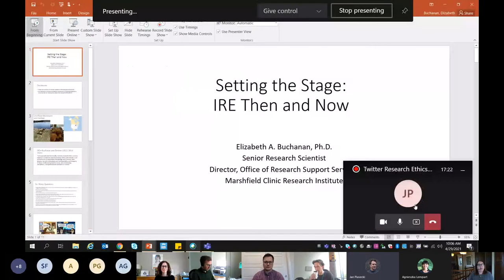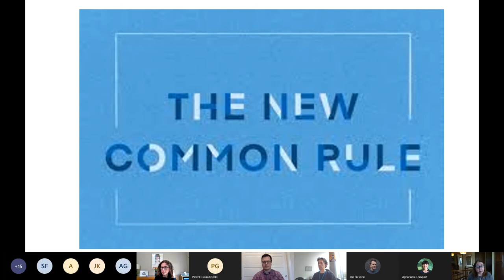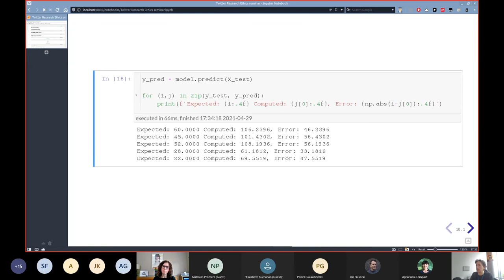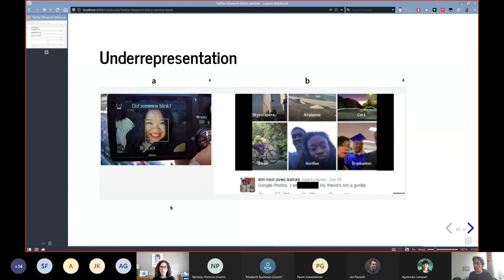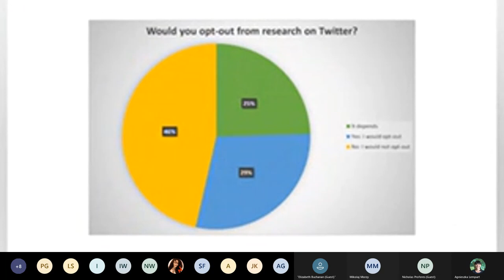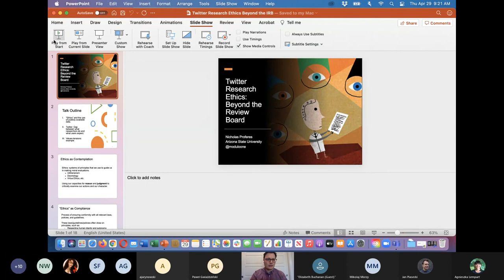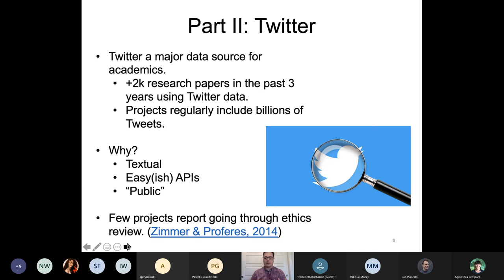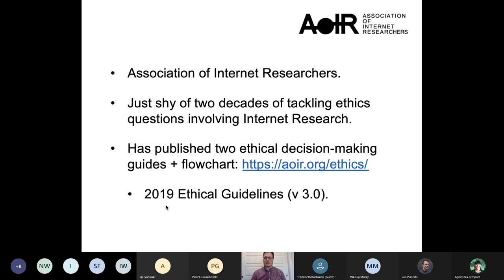Twitter Research Ethics Online Seminar - 29 April 2021 | Webimmunization project (full video)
PROGRAMME:
5.00 – 5.10 pm: Welcome and introduction by Jan Piasecki, PhD (Jagiellonian University Medical College, leader of the Webimmunization research project) and Elizabeth Buchanan, PhD (Marshfield Clinic Research Institute, seminar moderator)

5.10 – 5.40 pm: “Machine Learning Pitfalls, Or What Could Go Wrong?”
                              Prof. Mikołaj Morzy
                              Poznan University of Technology

5.40 – 6.00 pm: “Ethical Framework for Webimmunization Score on Twitter.”
                              Jan Piasecki, PhD
                              Jagiellonian University Medical College

6.00 – 6.20 pm: “Ethics for Twitter Research Beyond Review Boards.”
                              Nicholas Proferes, PhD

6.20 – 7.00 pm: Discussion